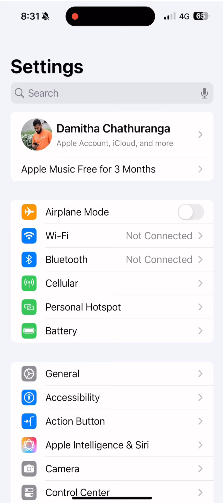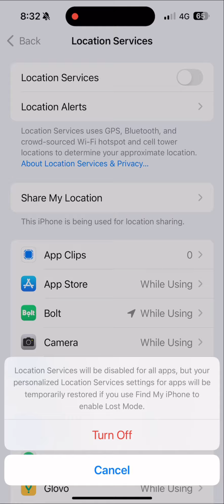Iphone location setting /